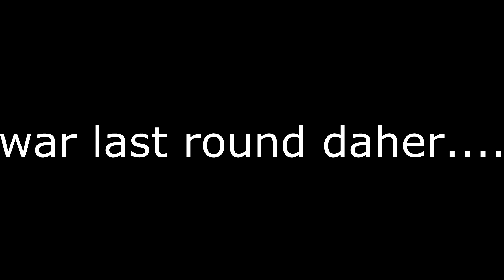Mount and Blade Napoleonic Wars Freitag LB 07.03.14